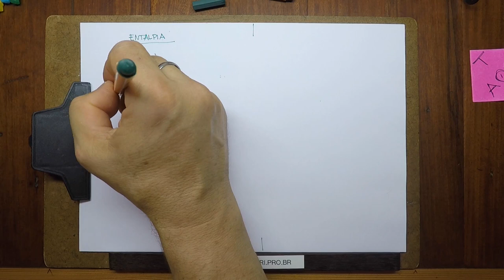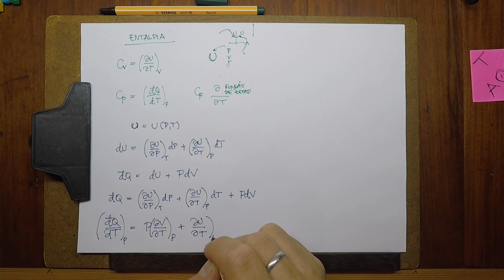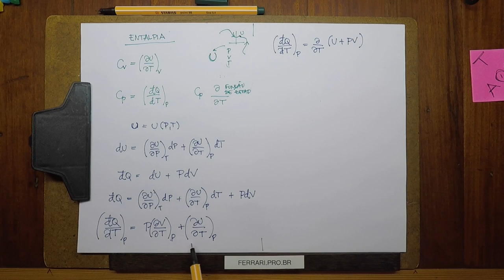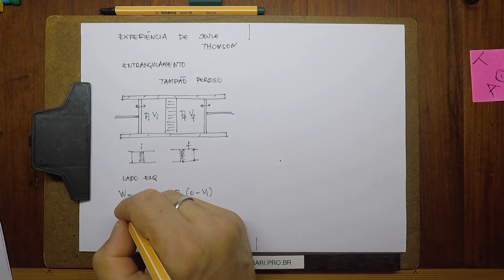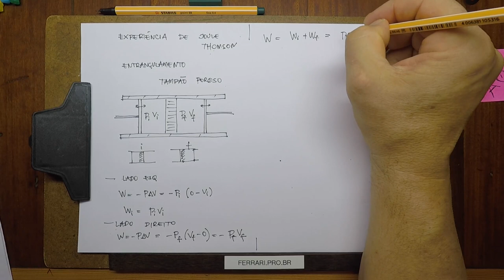TERMO-A08 - Termodinâmica - Aula 08 - Entalpia, Equação generalizada de Bernoulli